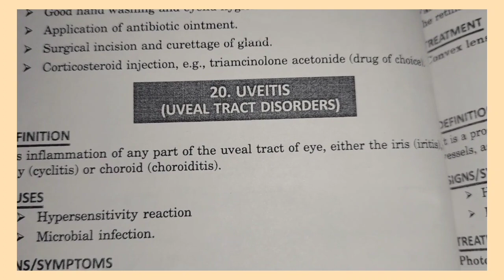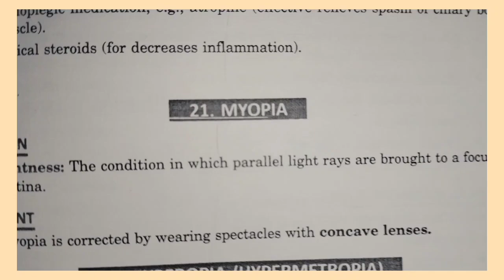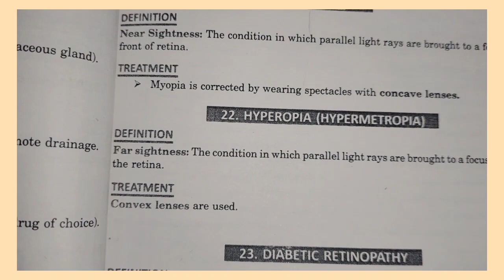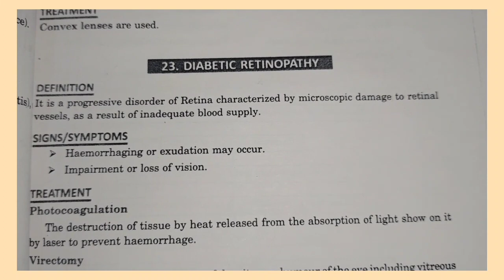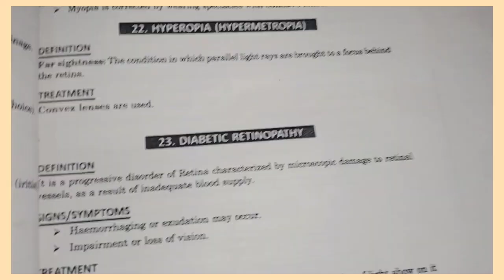uvelitis, MYOPIA medical surgical nursing sign & symptomsPathologyDiagnosisManagement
lecture in hindi || Medical surgical nursing

In this video I have tried to make people know about the  myopia  lecture with notes in hindi explanation Medical surgical nursing

OTHER CLASSES